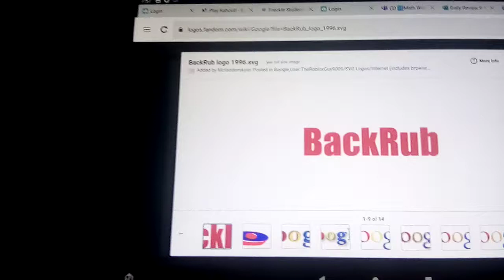Google 1995 1997 2013 and now